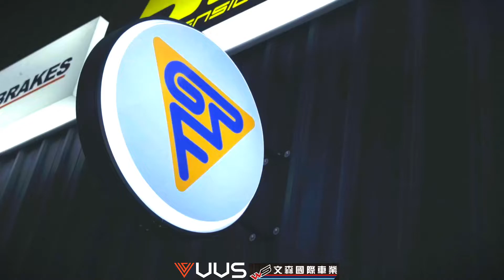VVS BENZ W205 C43 AMG Ti EXHAUST 全段